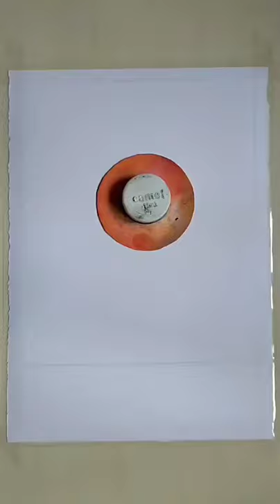Simple Soft Pastel And Water Colors Ship And Full Moon Drawing @Mihir Arts